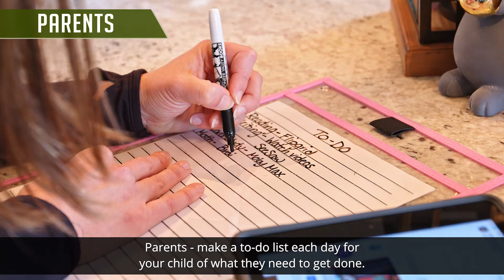Julie Jensen Discusses eLearning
Julie Jensen shares her perspective as an educator and a mom about eLearning and shares 3 tips for parents, students and teachers on how to get through this new situation with COVID-19 and learning from home.